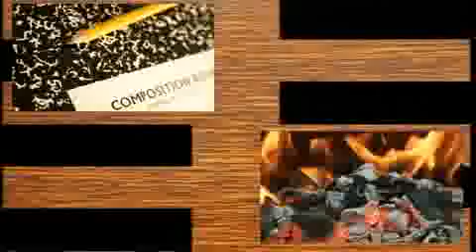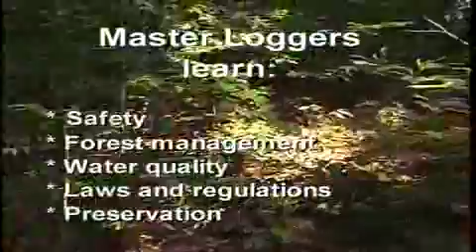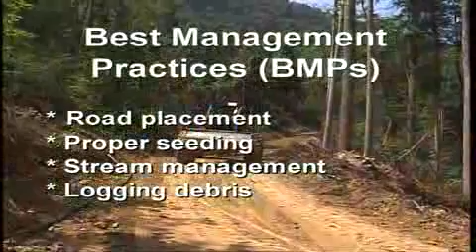Kentucky Lumber: Now and Forever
The importance of the Kentucky forest.